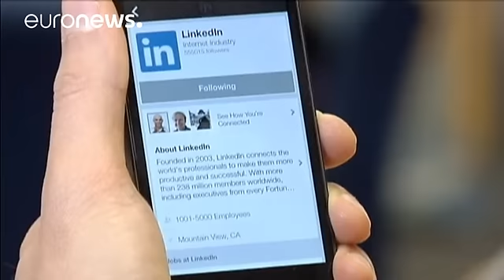Microsoft rachète Linkedin - economy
Voilà qui devrait aider le cloud de Microsoft à rivaliser un peu plus avec Google. Le géant de l'informatique Microsoft va acquérir le réseau social professionnel LinkedIn pour 26,2 milliards de dollars, ont annoncé les deux parties ce lundi.

La transaction devrait être finalisée d'ici la fin de l'année. Elle sera la plus grosse acquisition de l'entreprise fondée par Bill Gates depuis que Satya Nadella en a pris la tête, en 2014.

Les actions de Linkedin seront rachetées 196 dollars. L'action s…